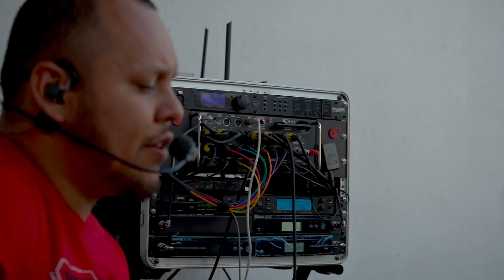Grupo Frontera - No Se Va (Los de Jalisco Cover)